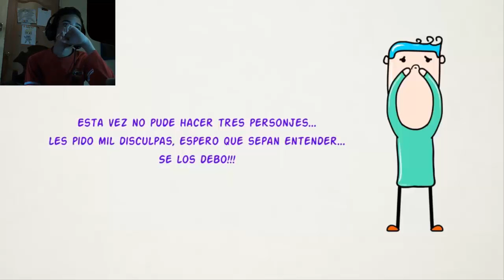TIPOS DE JUGADORES EN FORTNITE #8 - videorreación 😂